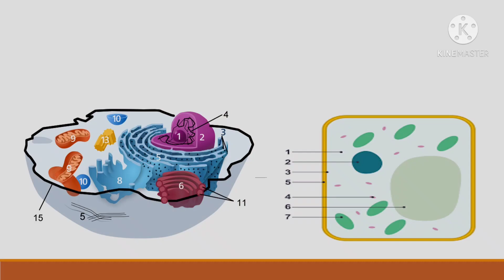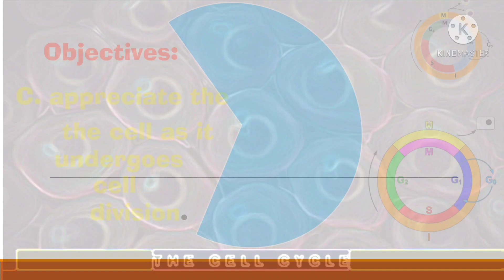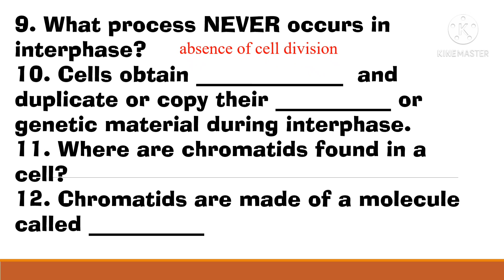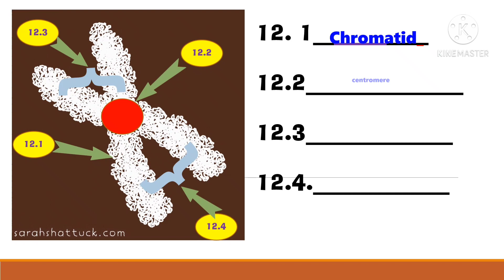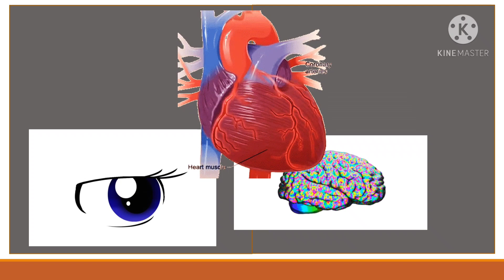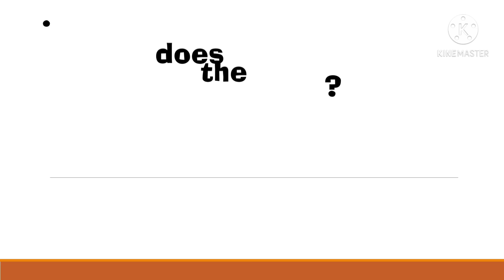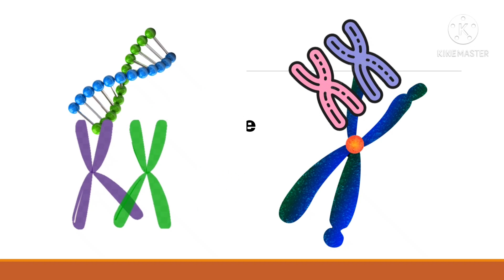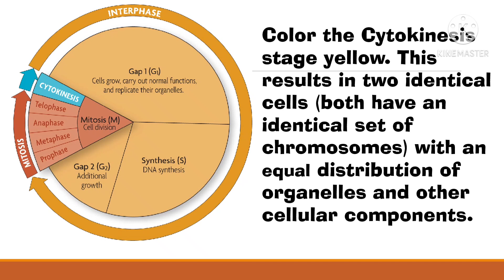grade 8 Cell Cycle ( INTERPHASE ) PART 1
In this video the learners should be able to describe the stages of the first part which is the interphase; describe the changes that occur during each stage of interphase describe the changes that occur in each stage of stage such as the G1  S   G2   state the significance in maintaining the chromosome number in each process.